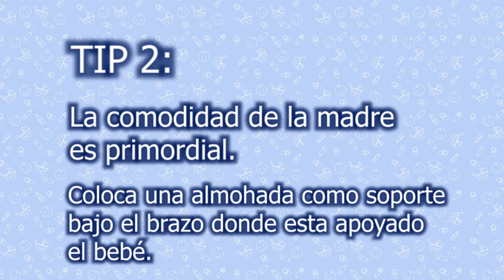¿POR QUÉ MI PARTO FUE SIN DOLOR? 😖😱|| TIPS DE LACTANCIA 👶🏻🍼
¿Quieres saber por qué mi parto fue sin dolor? ¿O cómo fue mi experiencia amamantando a Ian?
¡No te pierdas un nuevo capítulo de Nuestro Destino, donde te lo cuento todo!
Tips de lactacia para primerizas al final!

¡ESTO ES NUESTRO DESTINO!
Producción General: @enlacasaproducciones